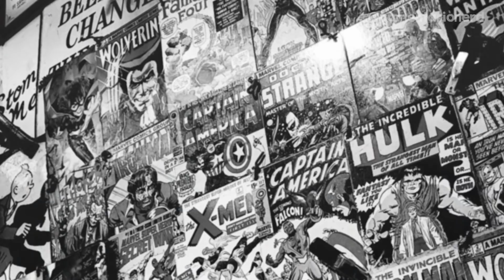CONHEÇA AS DUBLADORAS DA SCARLETT JOHANSSON NO BRASIL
No video de hoje nós vamos mostrar a GALERIA DE DUBLADORAS da atriz SCARLETT JOHANSSON, uma das melhores atrizes de Hollywood...

COMPRE NA AMAZON Johansson&index=aps&camp=1789&creative=9325&linkCode=xm2&linkId=2907ac4e4fba734b8f9a1f69401ac631

DUBLADORAS CITADAS:
Fernanda Baronne
Márcia Regina
Fernanda Bullara
Raquel Marinho
Adriana Torres
Flávia Saddy
Mabel Cezar
Priscila Amorim
Christiane Monteiro
Adriana Torres
Alinne Moraes
Wanessa Camargo
Beatriz Villa